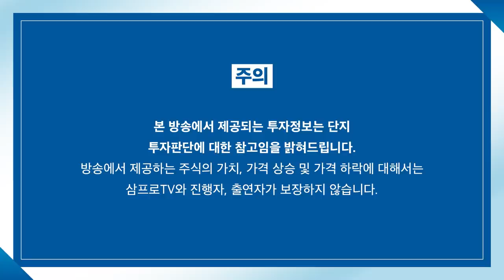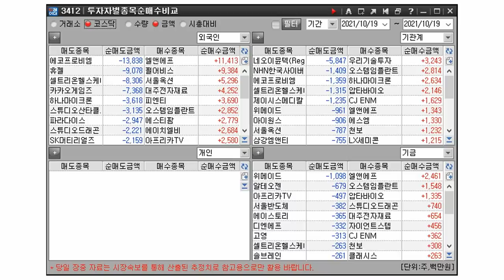[아침 증시] 상승 출발한 시장.. 오늘은 대형주가 캐리할까? f.유안타증권 박현상 차장